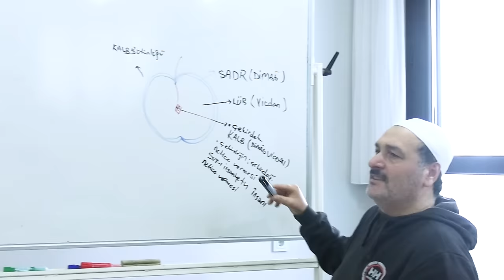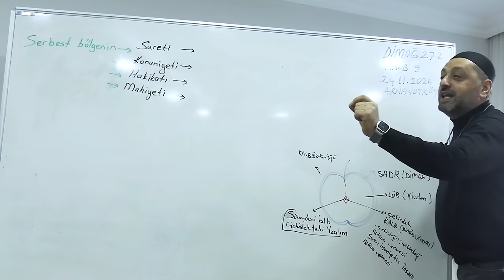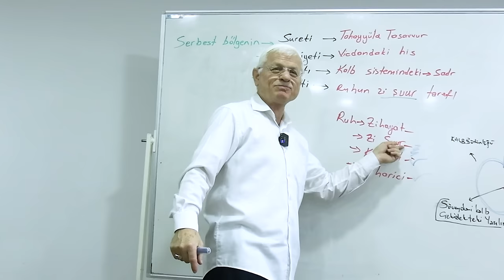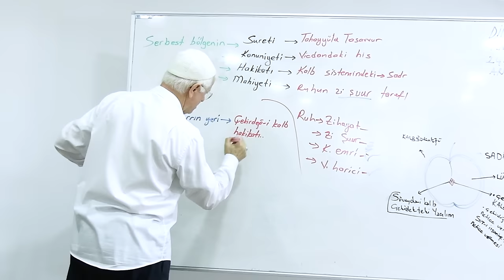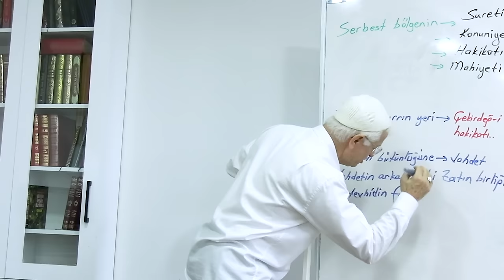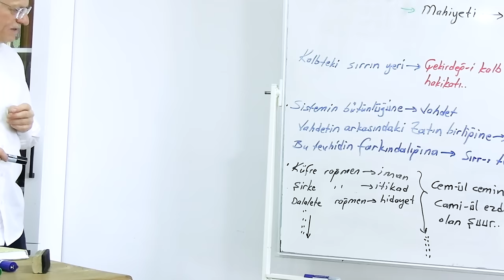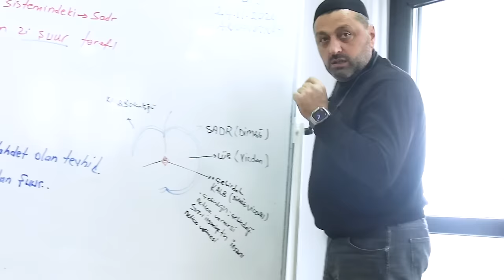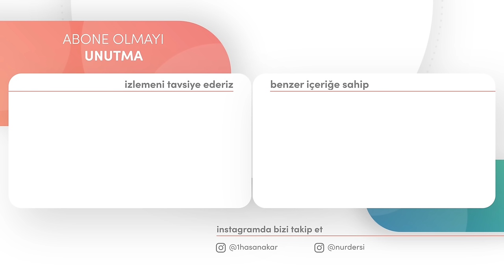LÜB'TE DİRİLMEK! | DİMAĞ-272 KALB-9